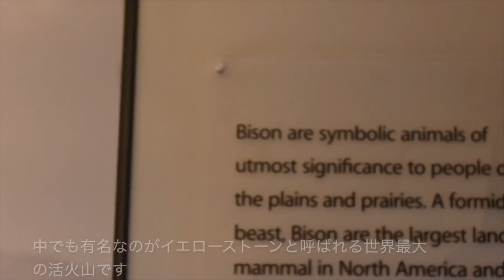PT1【 世界で最も急なコースに挑む】リーマンスノーボーダー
アメリカ　ワイオミング州　ジャクソンホール スキー場には
"Corbet's Couloir" と呼ばれる世界で”最も急なコース”があります。
今回思い切ってそのコースにスノーボードで挑戦してきました。
前編はただの旅動画みたいになってますが楽しんでもらえれば幸いです。